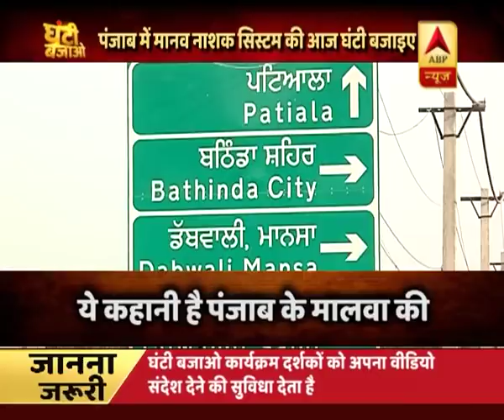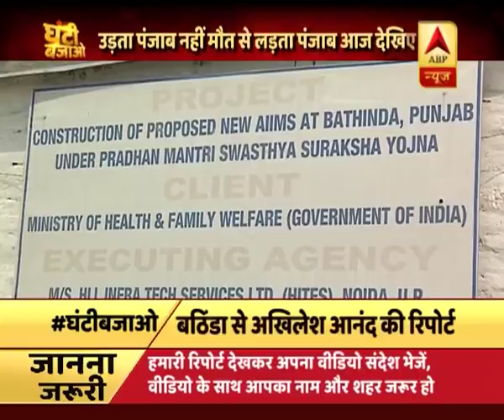घंटी बजाओ: देश का पेट भरने वाला Punjab तिल-तिल कर क्यों मर रहा है ? | ABP News Hindi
घंटी बजाओ: देश का पेट भरने वाला पंजाब तिल-तिल कर क्यों मर रहा है ?